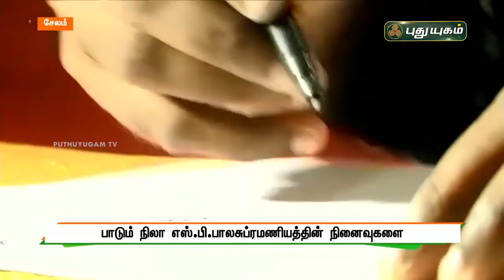பாடும் நிலா எஸ்.பி.பாலசுப்ரமணியத்தின் நினைவுகளை ஓவியமாக வரைந்த இளைஞர் | செய்தித்துளிகள்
பாடும் நிலா எஸ் பி பாலசுப்ரமணியத்தின் நினைவுகளை ஓவியமாக வரைந்த இளைஞர் | செய்தித்துளிகள் | PuthuyugamTV